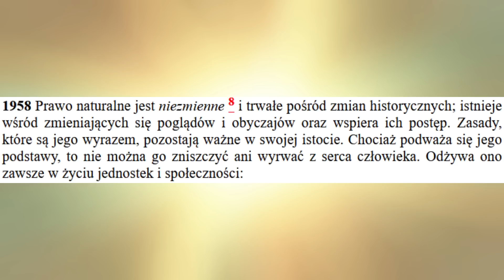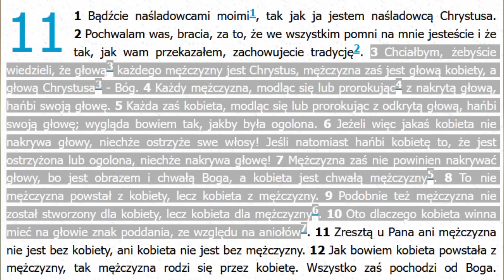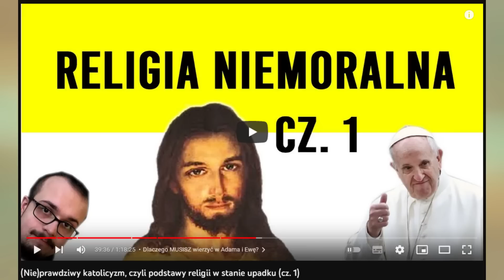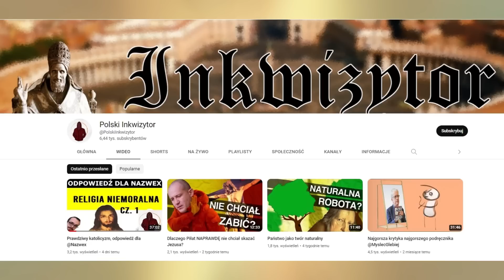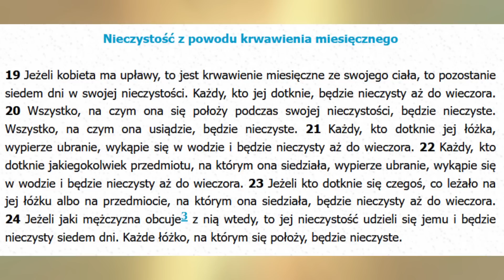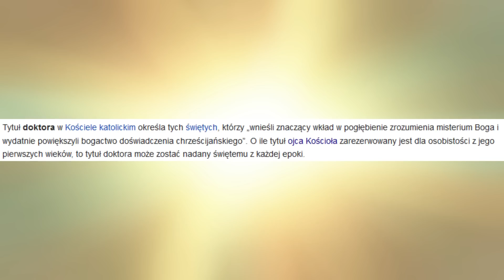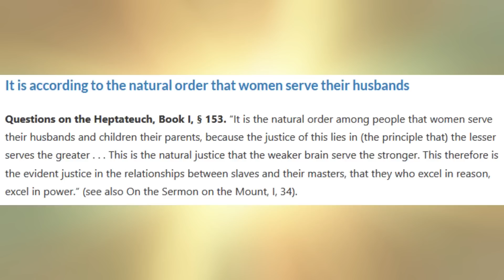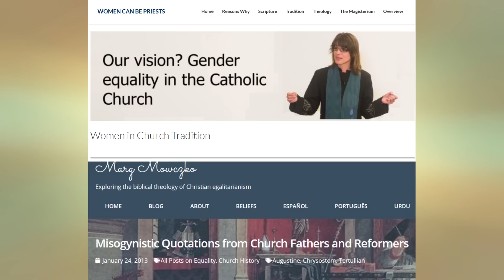Katolicki seksizm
Spis treści:
0:00 Wstęp
0:45 Jak trwoga to do... relatywizmu
5:40 Milcz, kobieto
21:08 Stary Testament, czyli... dokładnie to, czego się spodziewacie
27:02 Wielkie myśli autorytetów Kościoła

Źródła:
1.
2.
4. Deklaracja o kwestii dopuszczenia kobiet do kapłaństwa urzędowego:
5. Cytowane wypowiedzi JPII:
6. Zestawienia tłumaczeń Biblii (polskich oraz anglojęzycznych):
7. "Kompilację" seksistowskich cytatów katolickich autorytetów możecie znaleźć m. in. tu:
8. Sumy teologiczne Tomasza z Akwinu:
9. Tomasz z Akwinu o zarodkach:
10. Anglojęzyczne zestawienia seksistowskich wypowiedzi katolickich autorytetów (część z cytatów zaczerpnąłem właśnie z tych stron):